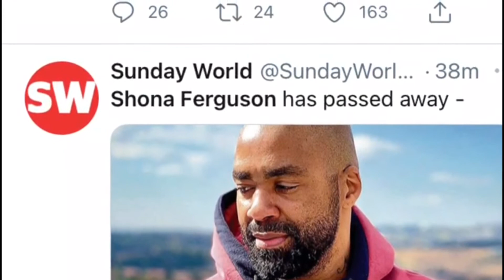Ohh Noo, Shona Ferguson's First Daughter Describes The Pain of Losing a Father